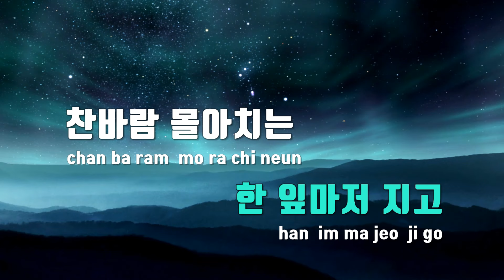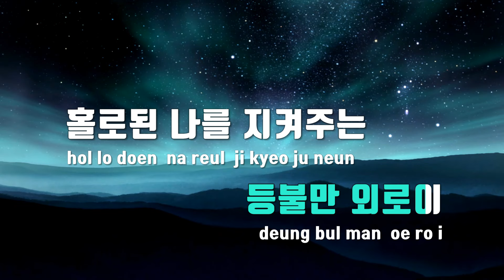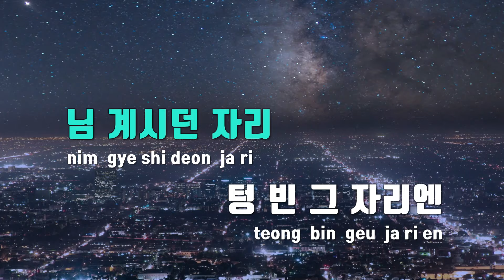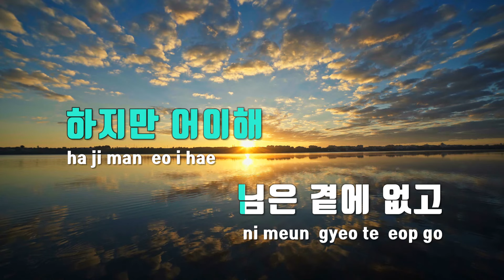[TJ노래방] 님은곁에없고 - 최성수 / TJ Karaoke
님은곁에없고  --  최성수